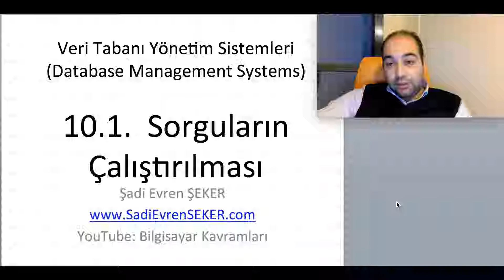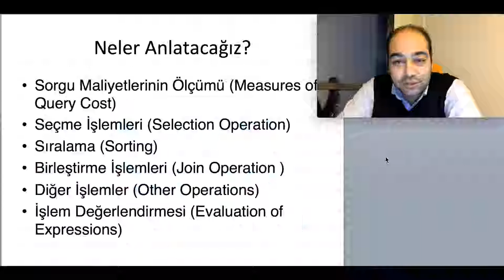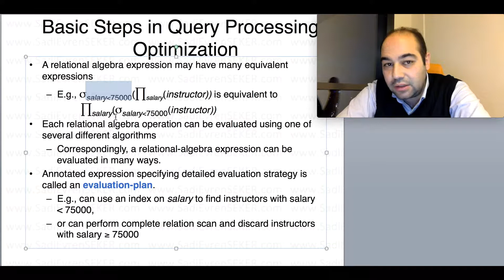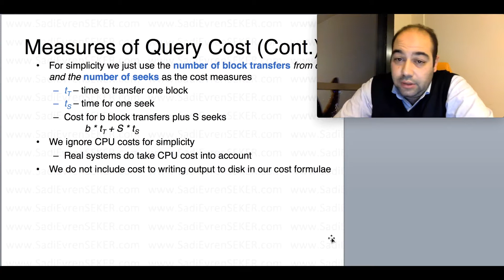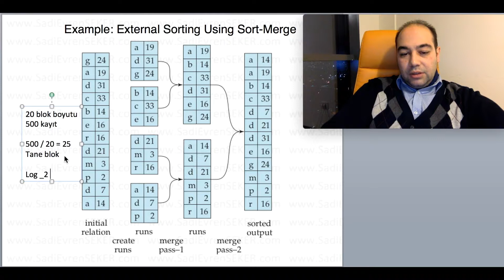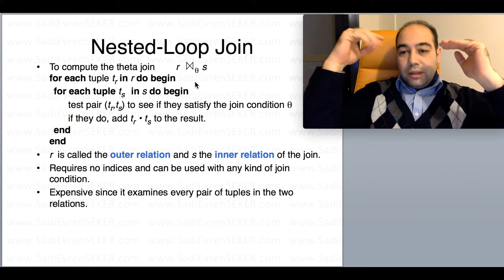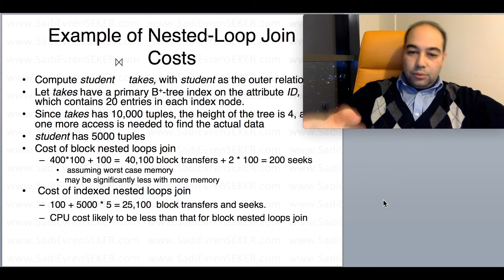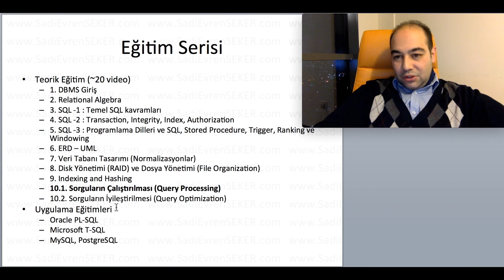SQL de sorgu çalıştırmak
Query Processing nasıl çalışır